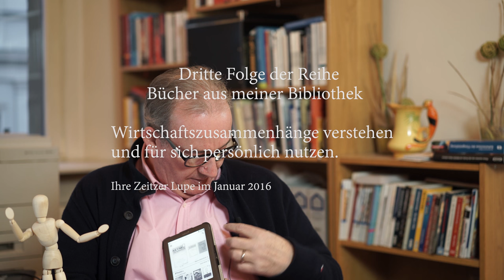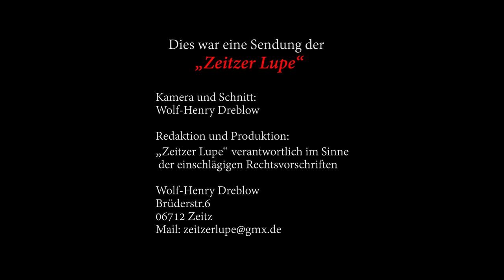Aus meiner Bibliothek Wirtschaft richtig verstehen und für sich nutzen dritter Teil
Ich stelle ihnen in dieser angedachten Reihe einige Bücher aus meiner Bibliothek in Kurzform mit persönlichen Bemerkungen vor. Wer Interesse hat sich genauer mit einem einzelnen Werk zu befassen, kann recht einfach über den link zu Amazon sich sie die verschiedensten Rezensionen von Lesern ansehen und einen Blick ins Buch werfen.

Liste der vorgestellten Bücher:

Der Weg zur Knechtschaft
Geschichte eines Deutschen: Die Erinnerungen 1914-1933
Die Weltwirtschaftskrise 1929 – 1939
Das Ende des Geldes: Hyperinflation und ihre Folgen für die Menschen am Beispiel der Weimarer Republik
Wirtschaft wirklich verstehen: Einführung in die Österreichische Schule der Ökonomie
Lügen mit Zahlen: Wie wir mit Statistiken manipuliert werden
Der Crash ist die Lösung: Warum der finale Kollaps kommt und wie Sie Ihr Vermögen retten
Österreichische Schule für Anleger: Austrian Investing zwischen Inflation und Deflation
Rettet Europa vor der EU: Wie ein Traum an der Gier nach Macht zerbricht
Warum andere auf Ihre Kosten immer reicher werden: . . . Und Welche Rolle Der Staat Und Unser Papiergeld Dabei Spielen
Die neue Ordnung des Geldes: Warum wir eine Geldreform brauchen